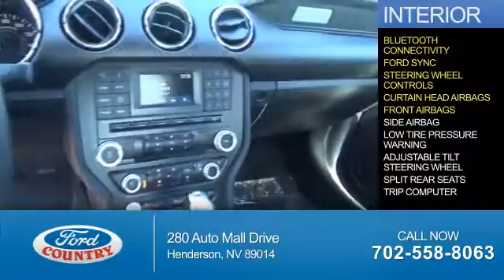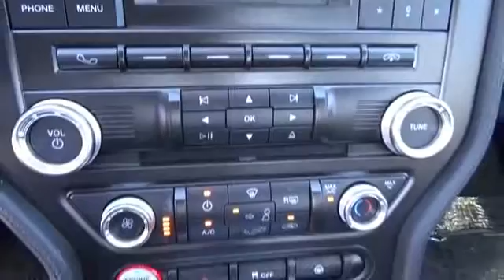2016 Ford Mustang 53163 - Henderson NV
Year: 2016
Make: Ford
Model: Mustang
Trim: V6
Engine: 3.7 liter 6 Cylindercylinder RWD
Transmission: 6-Speed
Color:
Mileage: 0
Address:
VIN:1FA6P8AM9G5273916